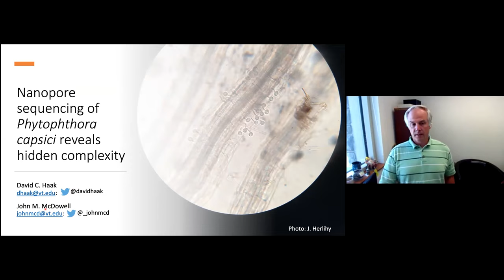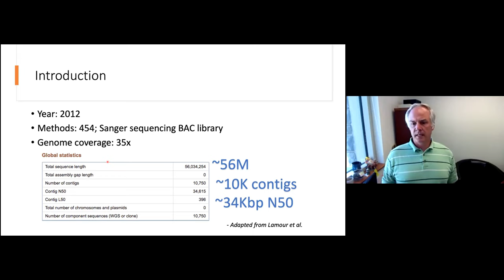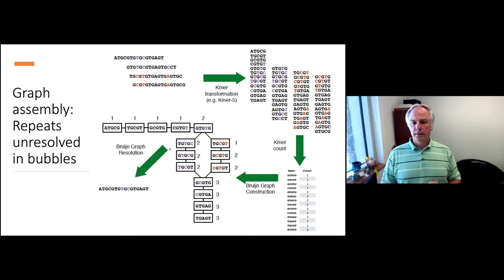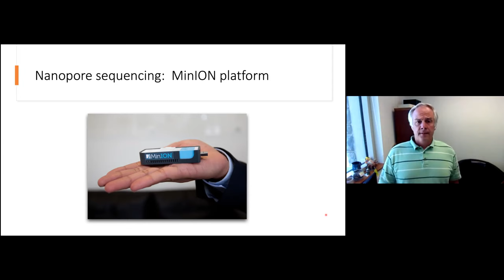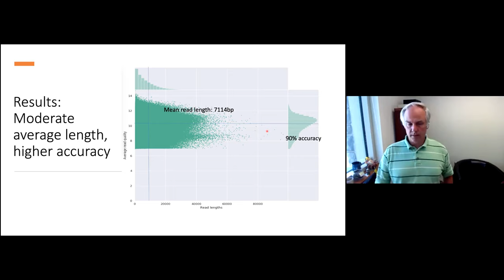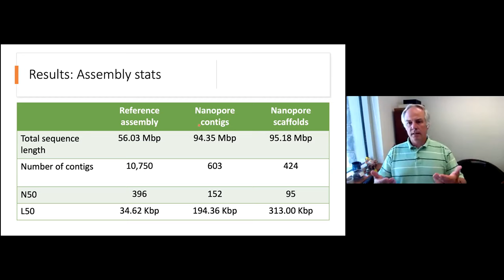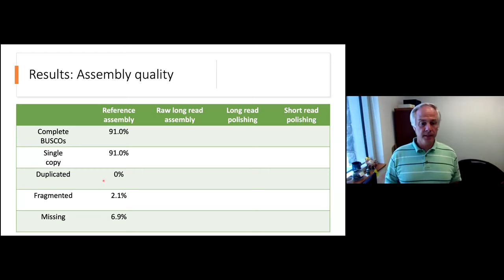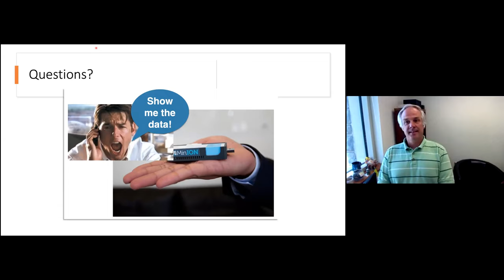What's New in MPMI: John McDowell & David Haak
John McDowell & David Haak discussed "Draft Assembly of Phytophthora capsici from Long-Read Sequencing Uncovers Complexity."